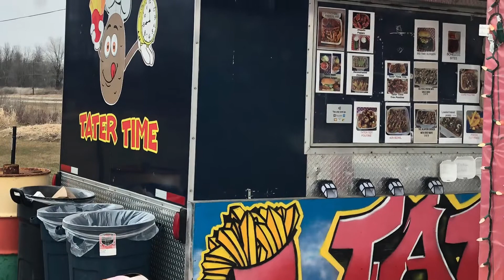Spring Canada 2022